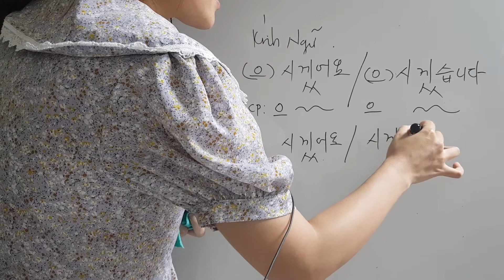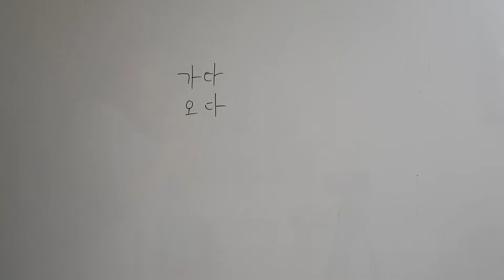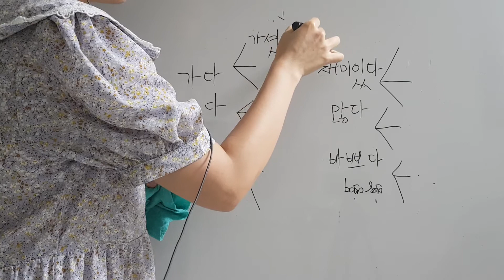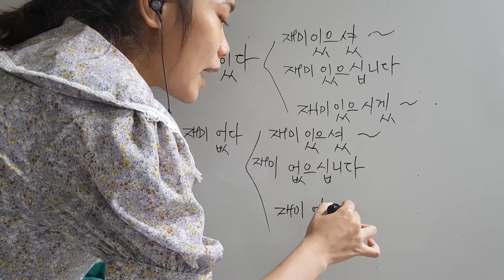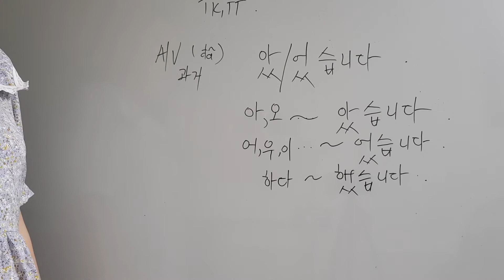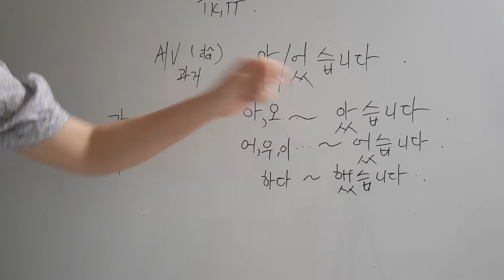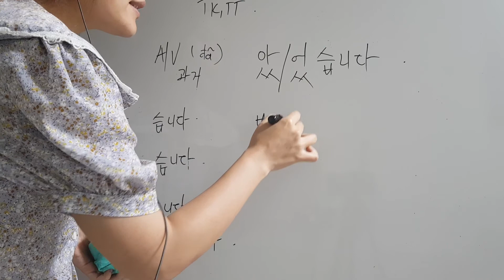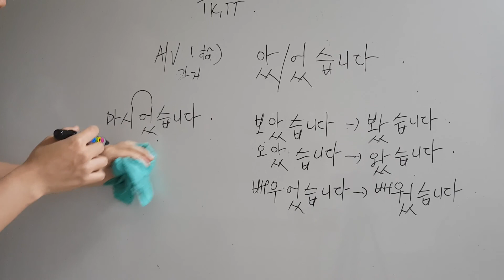초급1 주제 3 : 일상생활 (p2)